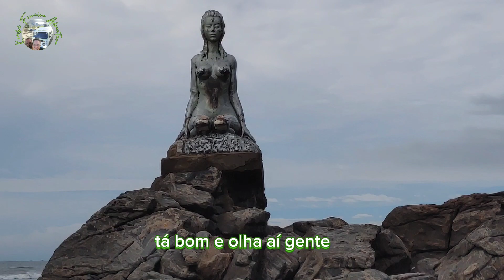Itanhaem Pontos turisticos incliveis vale a pena conhecer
Neste video falo de 3 pontos turistico entre Boca. da Barra e praia dos sonhos 1é o monumento mulheres de areia 2 Ilha das Cabras 3 Morro do Sapucaitava
Confira o video completo, ja peço desculpas pelo audio em alguns momentos achei melhor deixar o original
ja em outros tive que gravar pra ficar melhor o video!

Temos videos das nossas aventuras de viagens todas as Terças as 19:00 horas
Aleatoriamente videos relacionados ao esporte bmx aos domingos sem horario definido